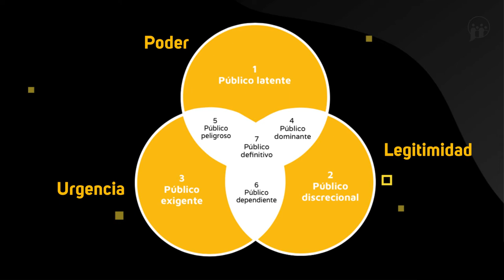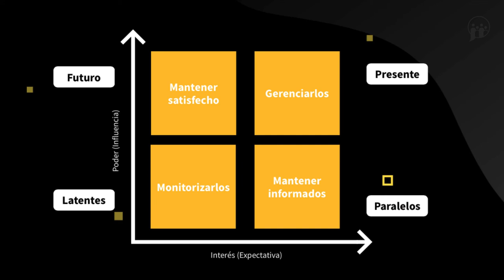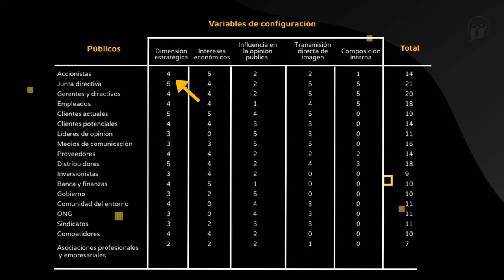Mapa de públicos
MOOC – Comunicación estratégica: haz tu propio plan de comunicación corporativa  - Mapa de públicos

aulavirtual.urjc.es
cied.urjc.es